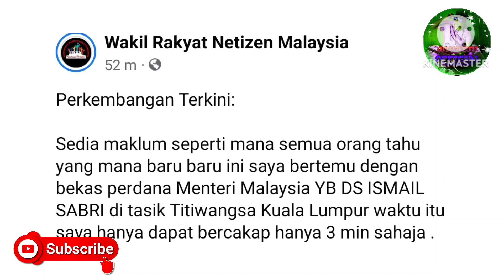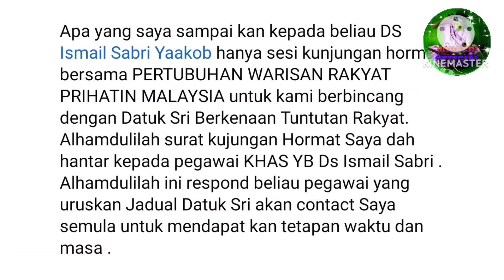UPDATE TERKINI! KWSP RM50K ONE-OFF! TERBAIK ERN!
Jangan Lupa

Terima Kasih.

Kredit; Wakil Rakyat Netizen (WRN)